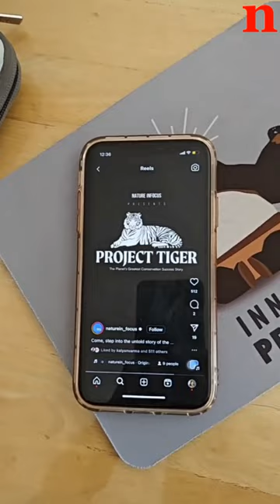It's finally here!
Project Tiger - the planet's greatest conservation success story.

The untold story put together by filmmakers @naturein_focus , the feature length documentary shares the extraordinary story of India's audacious mission to save a global icon from extinction.

It premieres in Bangalore on 4 Nov 2023 at Markata, Chamara Vajra, Jayamahal, Bangalore.